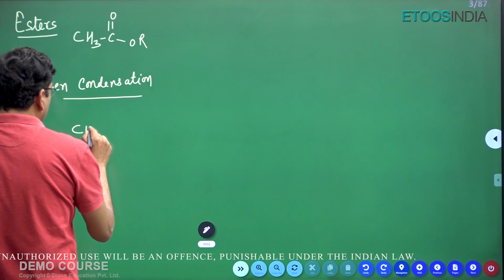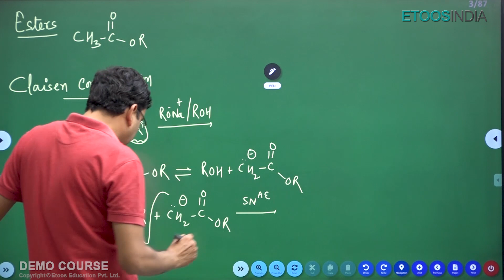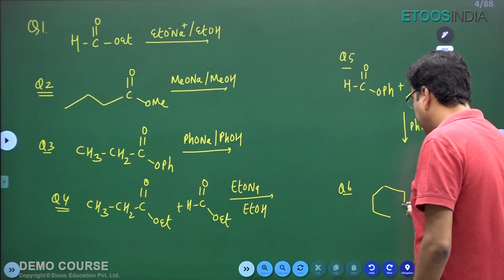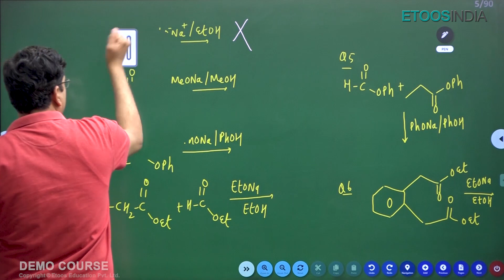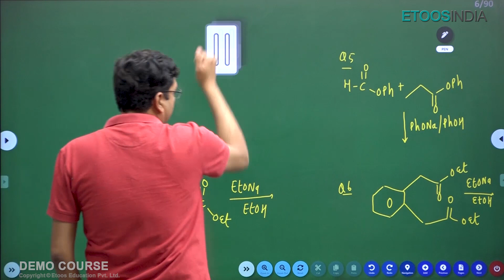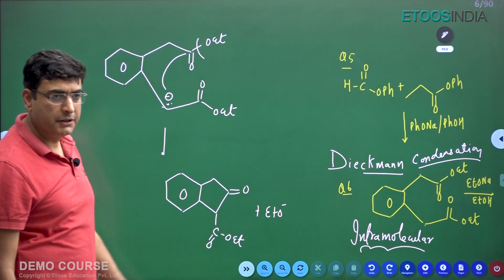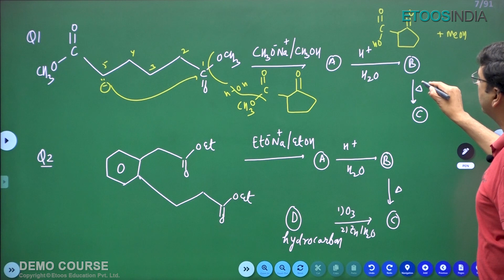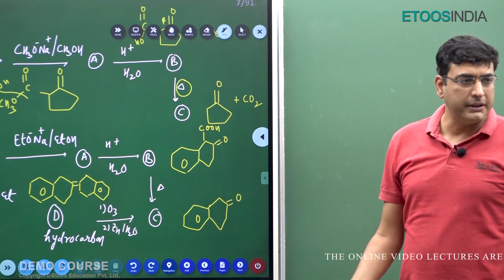Claisen Condensation | Chemistry by Navneet Jethwani (NJ) Sir | Chai With Etoosindia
1. The brilliant minds come to assist you in your preparation
2. All the topics are explained vividly
3. You are at the comfort of your home, choose your place of learning
4. The faculties share excellent tips and tricks via the video lectures
5. An affordable mode of learning